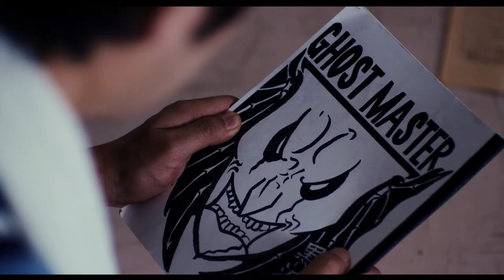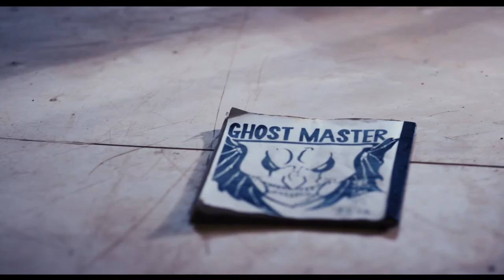予告編『ゴーストマスター』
2019年12月6日（金）新宿シネマカリテほか全国順次ロードショー

監督・脚本：ヤング ポール
脚本：楠野一郎

出演：三浦貴大、成海璃子、板垣瑞生、永尾まりや、原嶋元久、寺中寿之、篠原信一、川瀬陽太、柴本幸、森下能幸、手塚とおる、麿赤兒　ほか

配給：S・D・P
‹2019年/日本/90分/カラー/シネマスコープ/R15+›